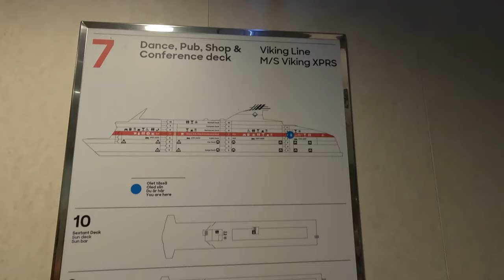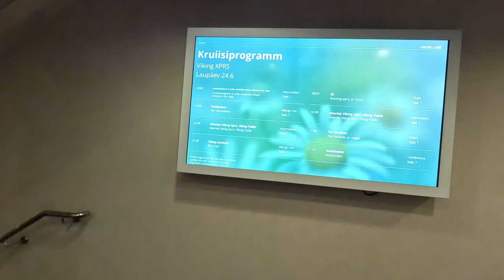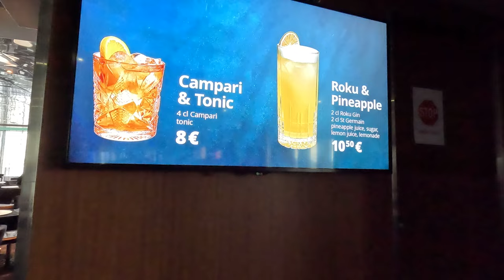VIKING XPRS FAST CRUISE FERRY TOUR - HELSINKI TO TALLINN - 4K - 2023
MS Viking XPRS is a fast cruiseferry owned by the Finland-based Viking Line and operated on their service between Helsinki, Finland and Tallinn, Estonia. Her keel was laid on 16 April 2007 and launching took place on 19 September 2007. Viking XPRS entered service on 28 April 2008.

M/S Viking XPRS operates Viking Line's Helsinki-Tallinn route, with many departures throughout the day. The trip duration is 2,5 hours. The ship has many open areas -- places to relax for the short duration. Though, there are also cabins available for daytime, and occational night crossing possibilities.

Year Built
2008
Number of Passengers
2500
Number of Decks
10

Filmed and edited by Tom Sandroy
It is illegal to copy and use any of my videos without permission.

 • Cut Me Free – tubebackr (No Copyright...